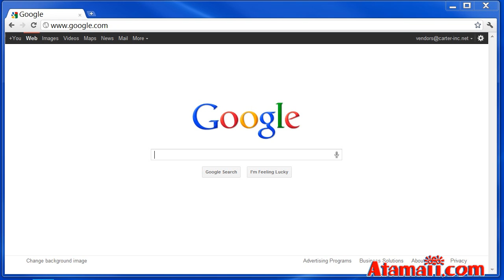Google Do A Barrel Roll Easter Egg Funny!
Google Do A Barrel Roll Easter Egg

Google Easter Egg "Do A Barrel Roll"

Presented by toy reporter Stu Carter from Atamaii.com

Music

Atamaii.com - Atamaii Intro
Danosongs.com-kingoranalien